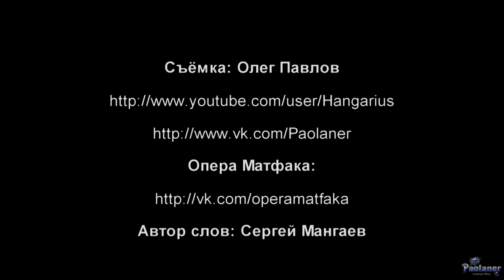Опера Матфака. «Бенефисная песня» (2014)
Выступление театра "Опера Матфака" в колонном зале клуба РГПУ им. А.И. Герцена 6 декабря 2014 года. "Бенефисную песню" исполняют участники коллектива разных поколений.
Автор слов: Сергей Мангаев.